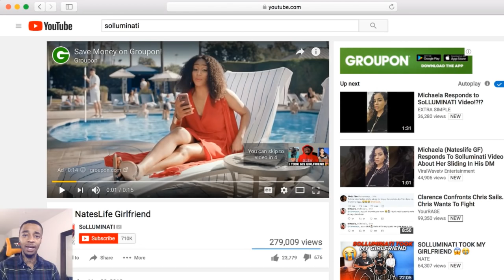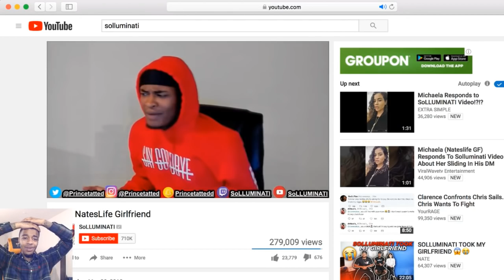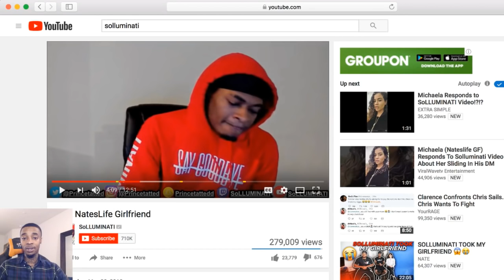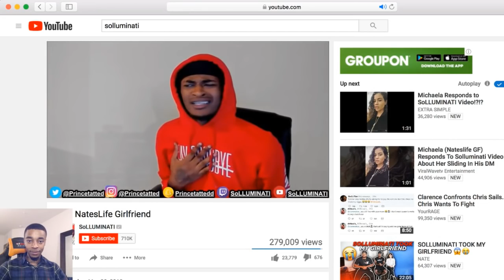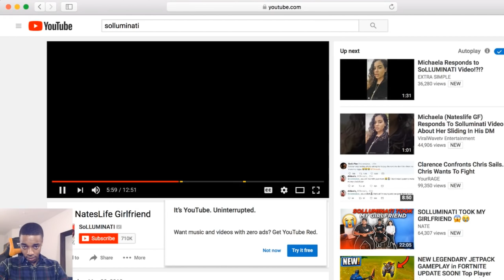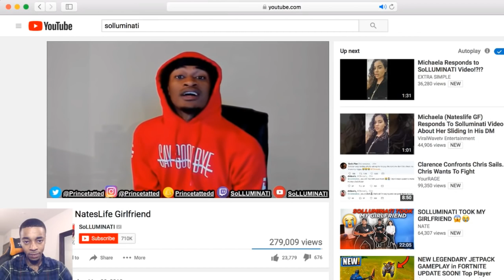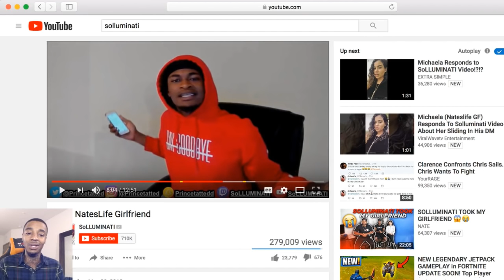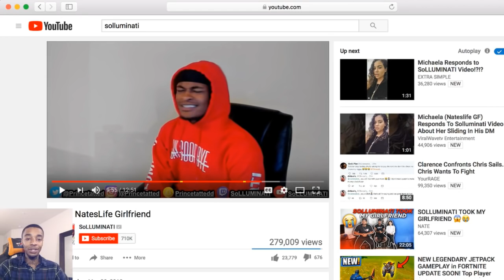Flight Reacts To SoLLUMINATI "Stealing" NateLife's Girlfriend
New TWITTER: YourRAGEE